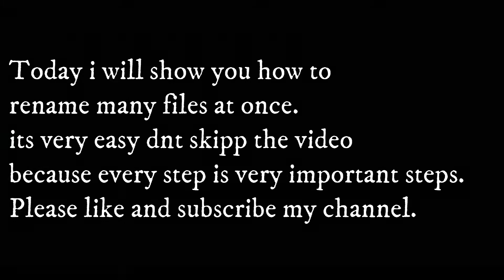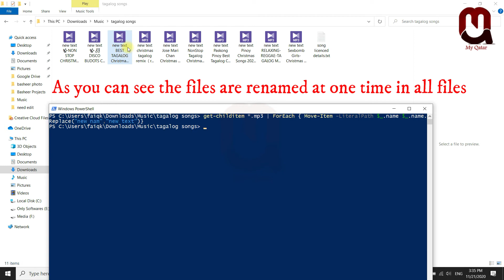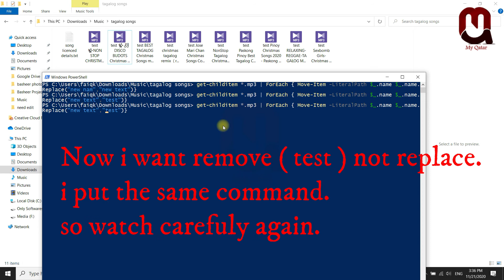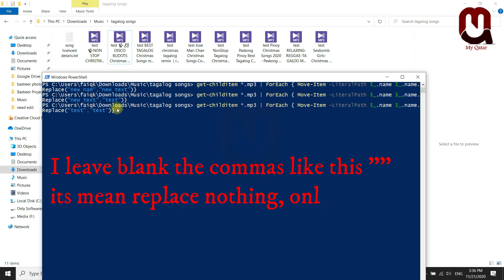Rename multiple files at one click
This hidden and easy trick will teach you how to Rename Many files at one click, you can rename millions of files at one click from CMD
well explained video.

Please leave a comment incase if the download link expired or not working.
thanks.